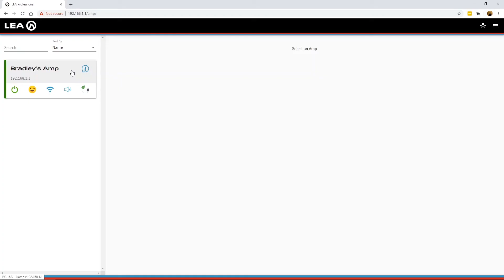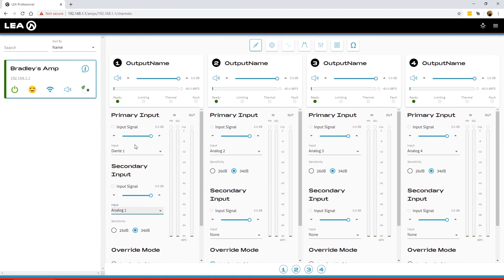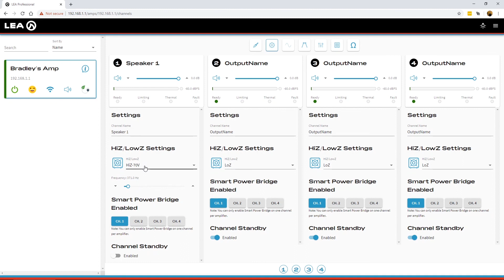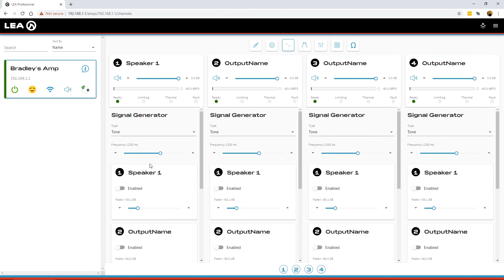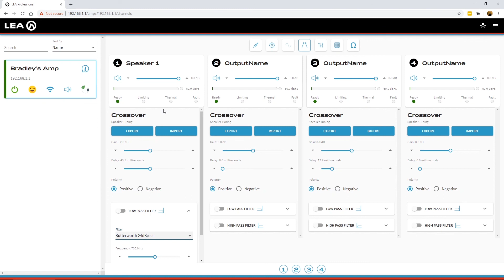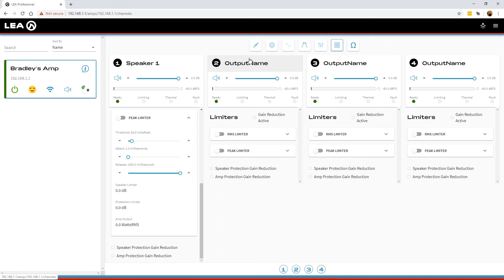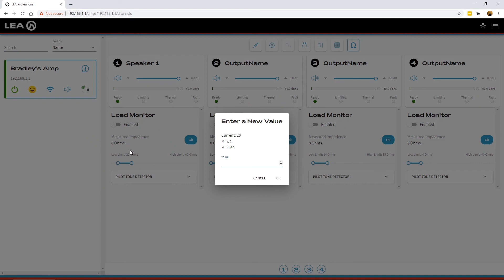Amplifier DSP Overview: Connect Series by LEA Professional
This video walks through the entire DSP functionality available with our Connect Series professional audio amplifiers. To control and configure DSP, you need to access our Web UI. Within our Web UI you can configure settings with each of the DSP sections:

-Input DSP
-General Channel Settings DSP
-Signal Generator
-Crossover
-Equalizer
-Limiters
-Load Monitor